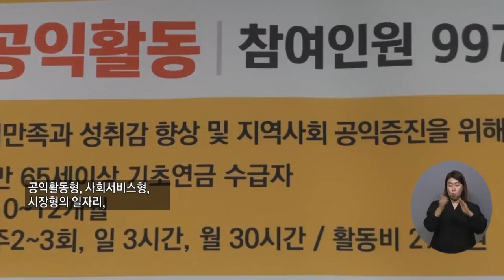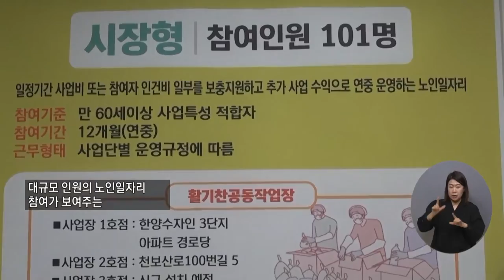복지TV뉴스24 _ 양주시 시니어클럽, 노인일자리 발대식 개최 / 2023.03.15